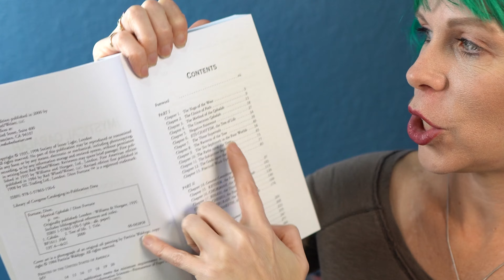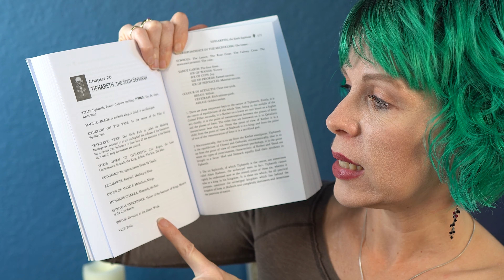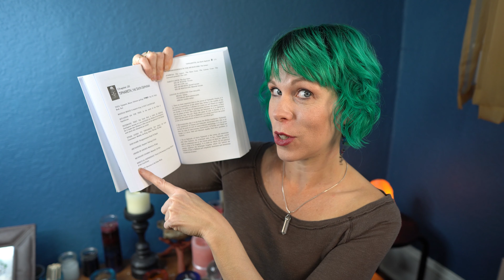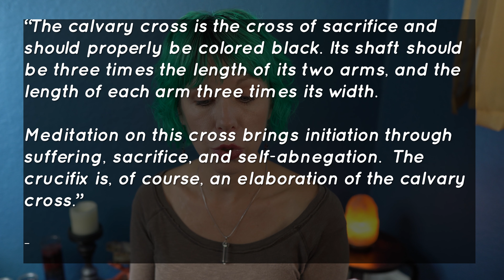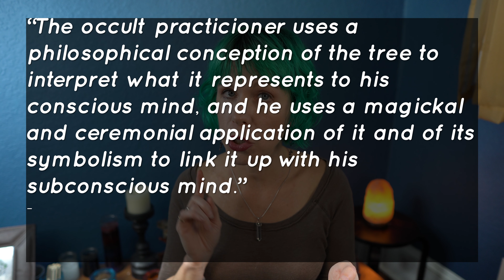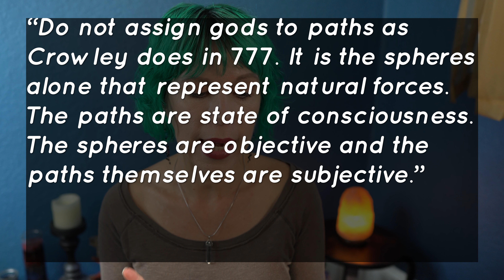The Mystical Qabalah by Dion Fortune (Book Review)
The Mystical Qabalah is a must read for those studying magick & the occult. Why is it so popular? In this quick review, I give you a quick synopsis, a couple of example blurbs from the book, and I explain what’s great and what’s not so great about this occult classic.

The author, Dion Fortune, is one of my favorite authors. Not everyone likes her writing style though. I’ll tell you more in the video.

Stay to the end to see my other book recommendation.

You can get the book at this Amazon

(Note: if you buy through my link, I do get a small percentage of the sale)